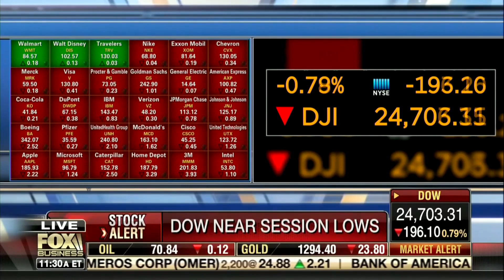Wall Street's Cashing in on House Flipping as Prices Continue to Rise.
Wall Street's cashing in on buying and writing loans for house flippers as inventory continues to diminish and home prices continue to grow. Sam DeBianchi discusses on Fox Business' Varney and Co.